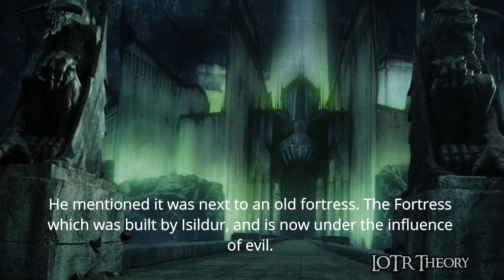What if Frodo and Sam Killed Gollum? - LOTR Theory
After Frodo and Sam depart the Fellowship, they encounter Gollum who had been stalking them since the Mines of Moria. In this ‘What If’ Theory, we will explore what I believe to have occurred if Frodo and Sam were rid of Smeagol.

ALL CREDIT TO J.R.R. TOLKIEN, TOLKIEN ESTATE, WARNER BROS, NEW LINE CINEMA.